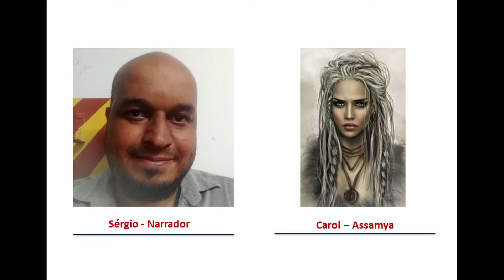O Sol Negro - Parte 3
Essa é a terceira parte da Campanha O Sol Negro com o Sérgio do Magias e Dragões